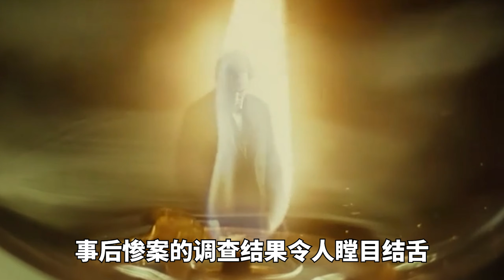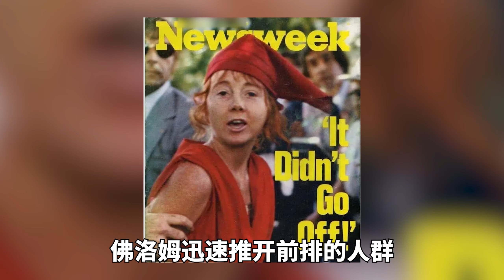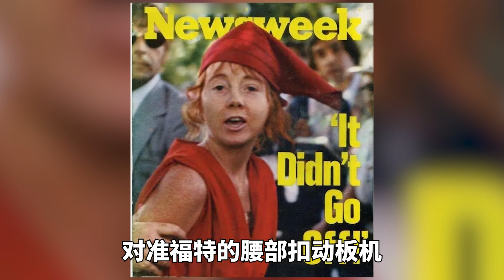10個遭遇槍擊案的美國總統！第一名子彈只離心臟3公分！兇手卻被法院判無罪！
10個遭遇槍擊案的美國總統
第一名兇手竟被無罪釋放？
如果選一位這個星球上權力最大的人
那莫過於美國總統這一職位了
然而這份充滿權力和力量的工作
也同時為就職總統帶來了巨大的危機
今年7月14日
川普在演講時就被槍手擊中
此時一出便引起了全球的軒然大波
然而這並不是川普第一次遭遇槍擊事件
甚至在美國史上
還有更加影響力驚人的事件發生
今天大郎就帶大家一起看看
美國史上遭到槍擊的10位總統
感受一下總統寶座的危險日常